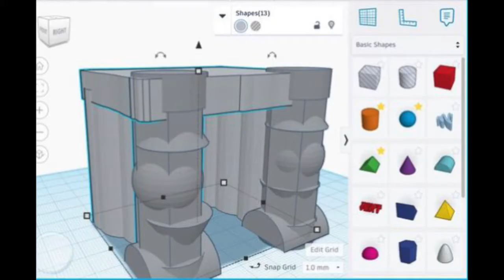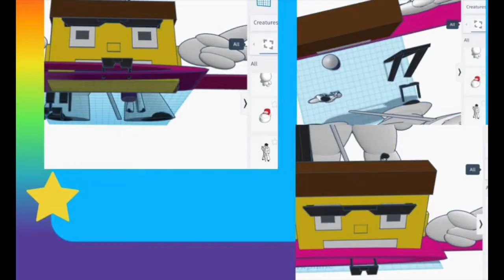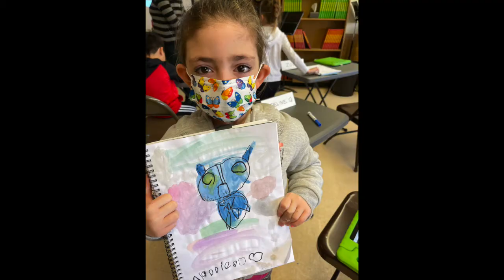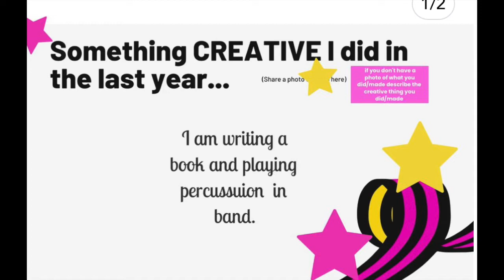DG58ART WEEKLY | Season 2 | Episode 23